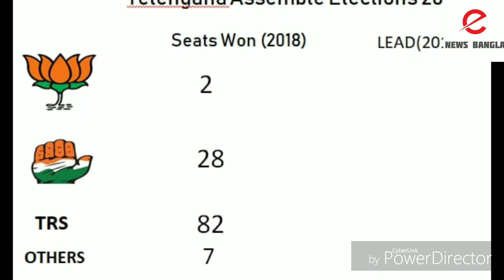পাঁচ রাজ্যের নির্বাচন ফলাফল স্পষ্ট